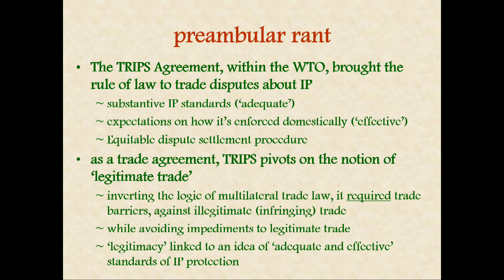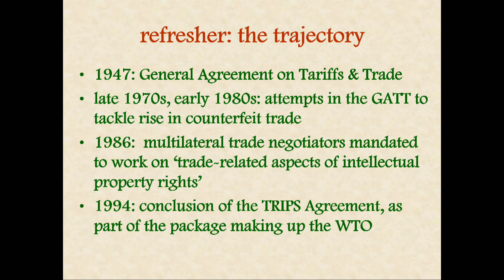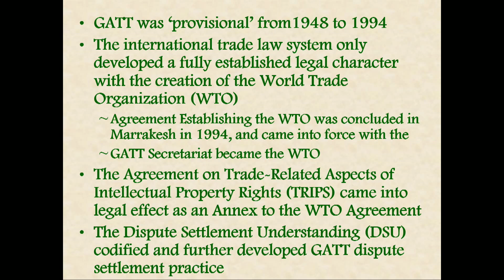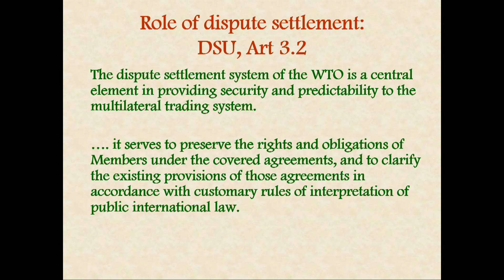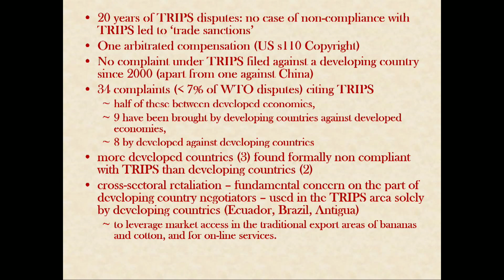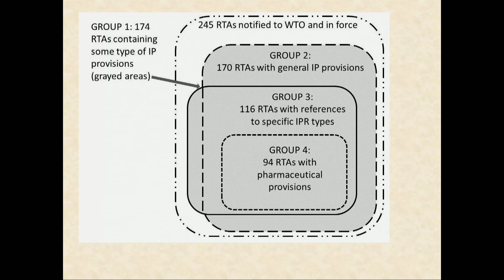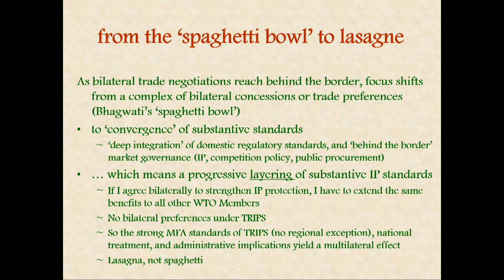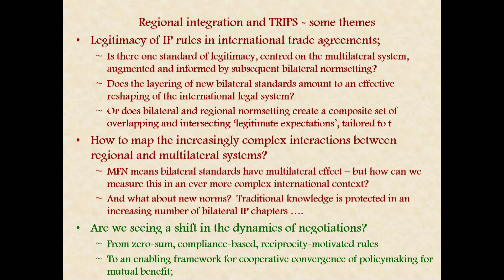What do layers of bilateral and regional norms mean for multilateral intellectual property law?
"The Lasagna Effect: what do layers of bilateral and regional norms mean for multilateral intellectual property law?"

Spangenberg Center for Law, Technology & the Arts

Speaker:

Antony Taubman